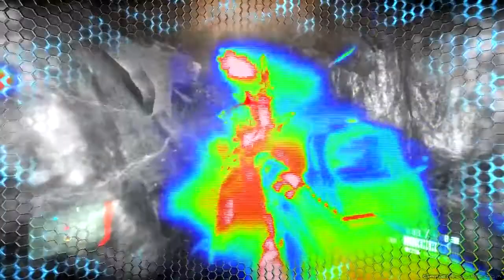Crysis 2 - Walkthrough Part 19 "A Walk In The Park" [HD][PC]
Amazon Wishlist

crysis 2 video walkthgouh for the pc played by shadowzack and shwon in 720p high definition hd